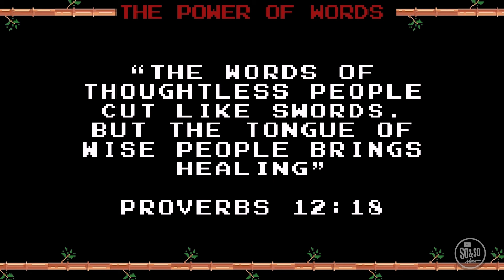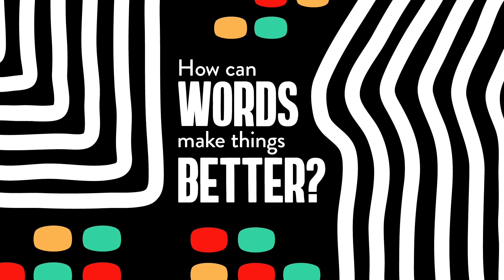Preteen Experience January 23rd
Welcome to Groundswell Kids Online! We're so glad that you decided to join us!

Do you want to become a GS Kid and receive a free monthly subscription box delivered to your door?